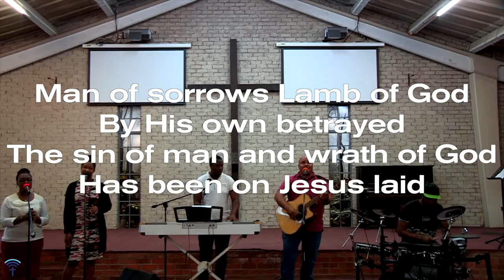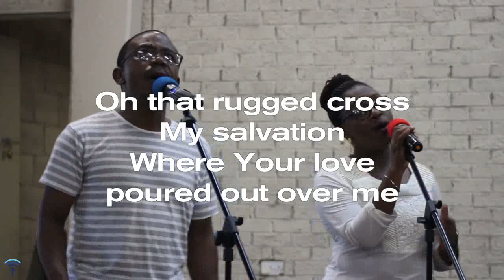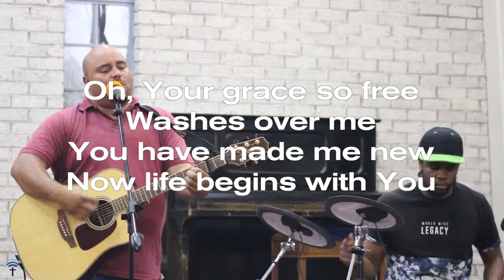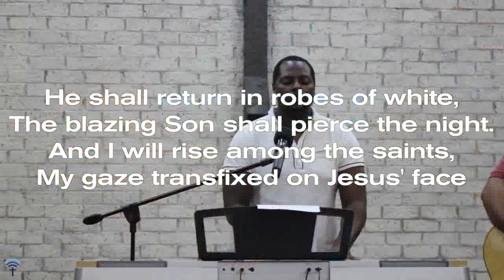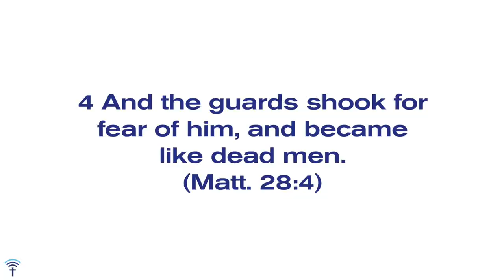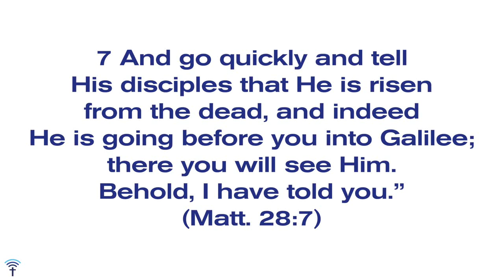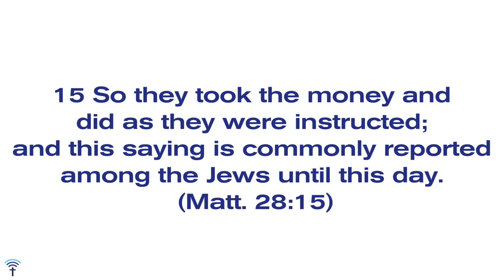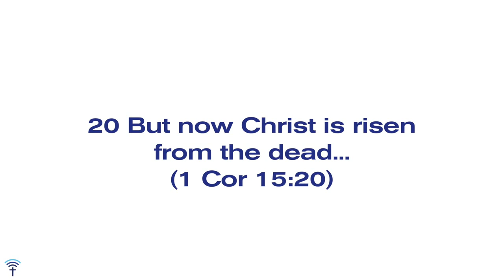BBC Connect Easter Sunday Service - 12th April 2020